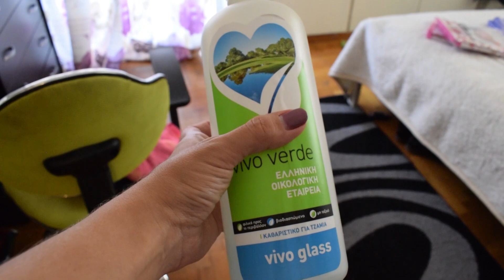Καθαρίστε μαζί μου l Power Half Hour l Mama Stalker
Αν δεν έχετε όρεξη για δουλειές καθαρίστε παρέα μου!Στο σημερινό μου video καθαρίζω την κρεβατοκάμαρά μου,όσο προλαβαίνω.Όσο κοιμάται ο Άκης και φυσικά στο τέλος δεν πρόλαβα να σκουπίσω αλλά χαλάλι του!